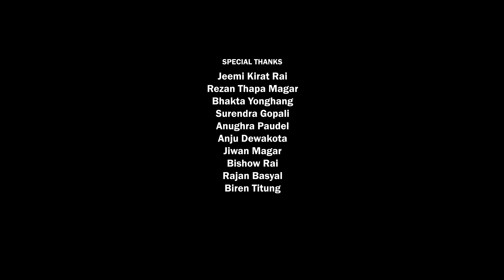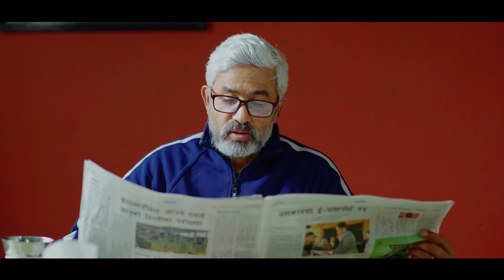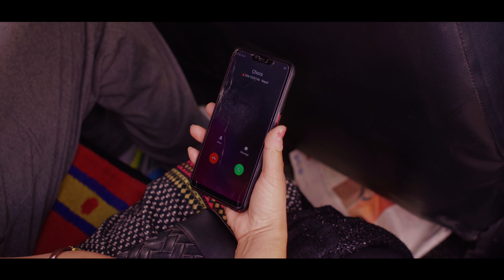Father's Love - Nepali Christian Short Film | Laxman Sharma, Sujata BM, Nima Tamang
New Nepali Christian Short Film " Father's Love"

Doulos Media
Presents

Faith Creation

►Cast : Laxman Sharma, Sujata BM, Nima Tamang
               Purna Kumar, Ramhari Thapa, Nisha Sigdel
► Editor : Taktuk Tsering
►Background Score: Rytham Kadel
►Poster Designer: Jiban Bayung Rai
►MUA: Sonu
►Dubbing : Keshab Chaudhary
► D.O.P : Rajendra Pal
► Color/Sound Mixing : Mek Bdr. Thapa
►Asst. Director: Nikesh Nepal, Ujjwal Rai
► Concept : Naresh Lawati
► Producer : Nima Tamang. Rabin Gurung
► Writer/Director : Rabin Gurung
► Post Production : Doulos Media

Song : Baba Timro Maya
► Lyrics/Music/Vocal : Kiran Erik Gurung

For Poster Design
 ►Vivid Branding

यदि तपाईहरु पनि  Film, Lyrical Video, Music Video, Documentary  बनाउन चाहानुहुन्छ भने हामीलाई सम्पर्क गर्नुहोस् ।